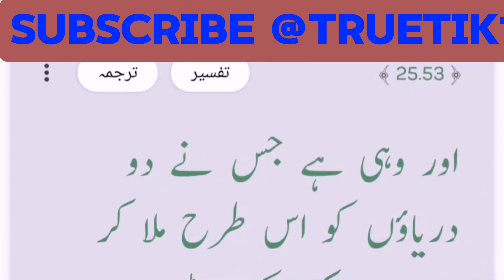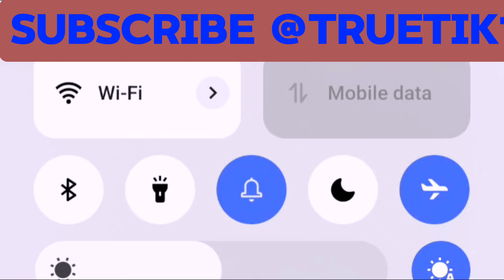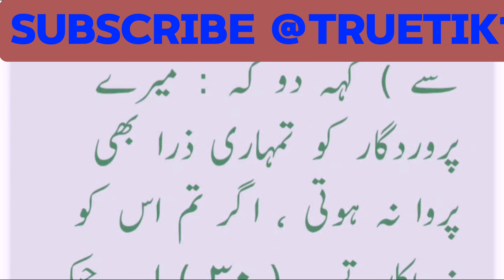Surah Furqan Urdu and Hindi translation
- Title: Surah Al-Furqan (The Criterion)
- Chapter Number: 25
- Number of Verses: 77
- Revelation: Meccan
- Content:
    - Verses 1-20: The surah begins by emphasizing the importance of the Quran as a criterion for distinguishing between truth and falsehood.
    - Verses 21-34: The surah describes the characteristics of those who reject God's guidance and the consequences of their actions.
    - Verses 35-50: The surah tells the story of Prophet Musa (Moses) and his encounter with Pharaoh, highlighting the consequences of rejecting God's messengers.
    - Verses 51-77: The surah concludes by emphasizing the importance of faith, obedience, and perseverance, and warns against polytheism and disobedience.

- Key Themes:
    - The distinction between truth and falsehood
    - The importance of the Quran as a criterion for guidance
    - The characteristics of those who reject God's guidance
    - The consequences of rejecting God's messengers
    - The importance of faith, obedience, and perseverance

- Key Verses:
    - "Blessed is He who sent down the Criterion upon His Servant that he may be to the worlds a warner." (25:1)
    - "And indeed, We have sent to every nation a messenger (proclaiming): 'Worship Allah and shun false deities.'" (25:47)

- Lessons:
    - The importance of the Quran as a guide for distinguishing between truth and falsehood
    - The consequences of rejecting God's guidance and the characteristics of those who do so
    - The importance of faith, obedience, and perseverance in achieving success in this life and the hereafter
    - The need to worship Allah alone and shun false deities and polytheism.
Surah Al Furqan Urdu Translation Only | Surah Al Furqan Quran in Urdu | Surah 25
surah furqan,quran in
surah noor benfit
surah noor in urdu and hindi translation
hindi,urdu,surah,al,furqan,translation,only,dua,umeed,faliure